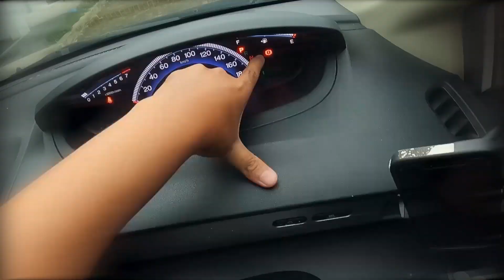TRAUMA SAMA POLISI | POV Driving Vespa Matic Primavera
Ditilang Polisi
Vespa Matic Primavera 150vespa matic primavera iget 150 abs
Touring Vespa Matic
Riding vespa matic